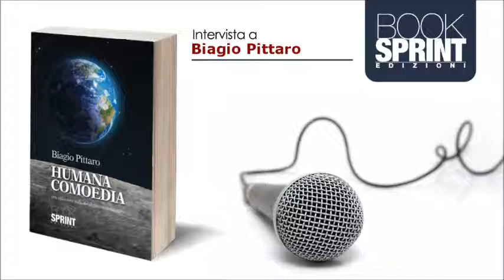BookSprint Edizioni - Intervista Biagio Pittaro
Biagio Pittaro, autore di "Humana Comoedia", è nato a Rapolla il 6 ottobre 1944 e, attualmente, vive a città della Pieve.
In quest'intervista ci parla di sé e dell'interessante argomento del suo saggio: la mente umana.